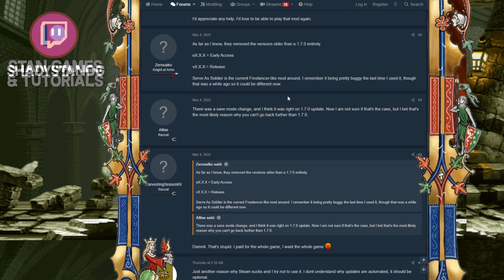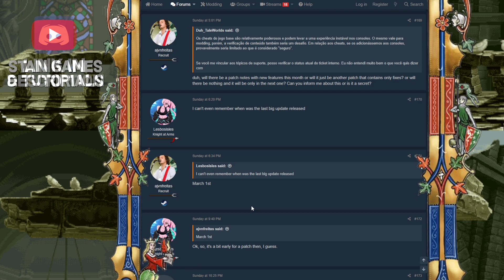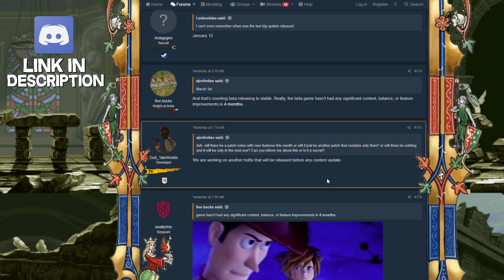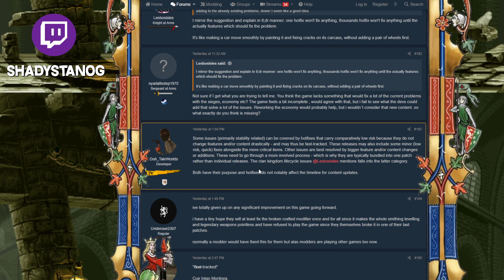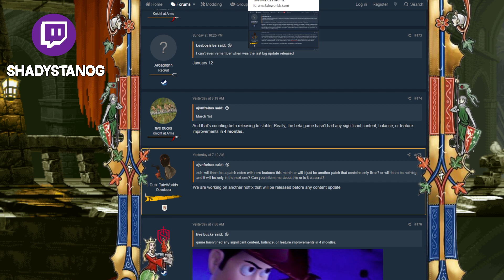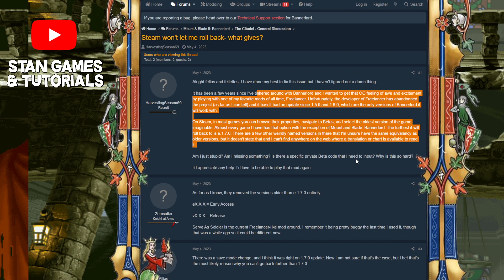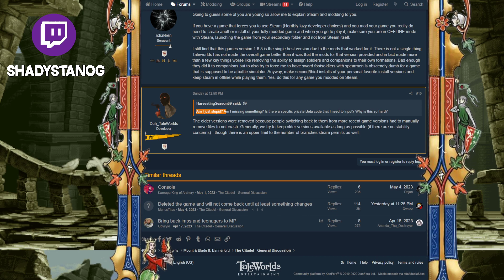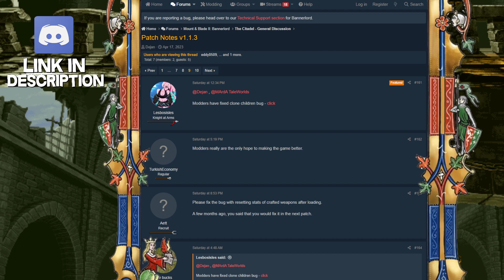When is Bannerlord Next CONTENT Patch? Another Hotfix? (Dev Answers)